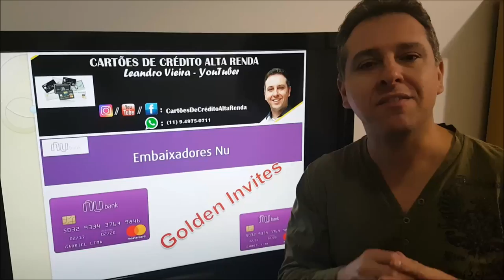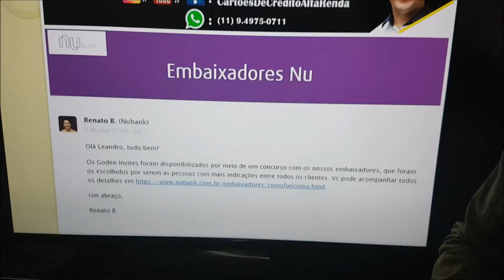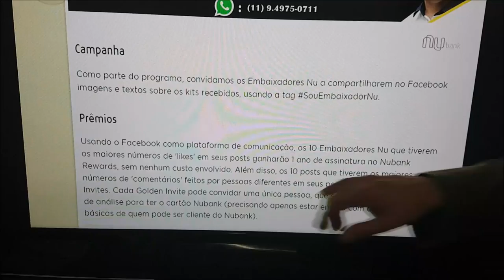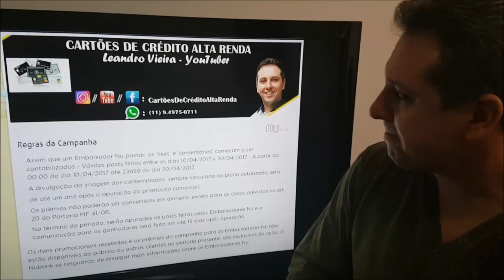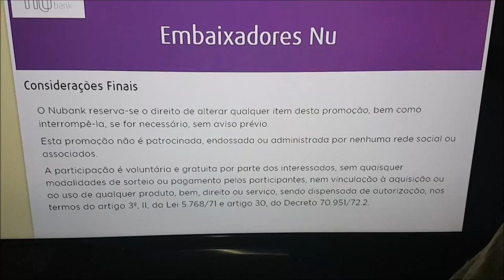💳Golden Invites Nubank? Embaixador NUBANK O MELHOR🚀